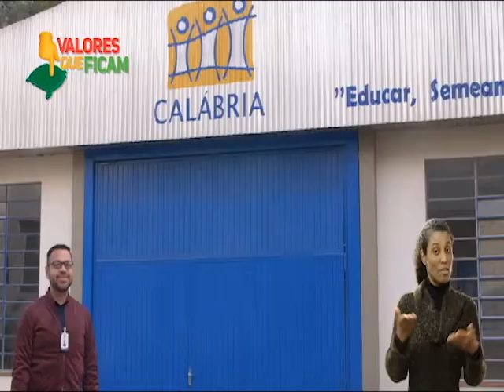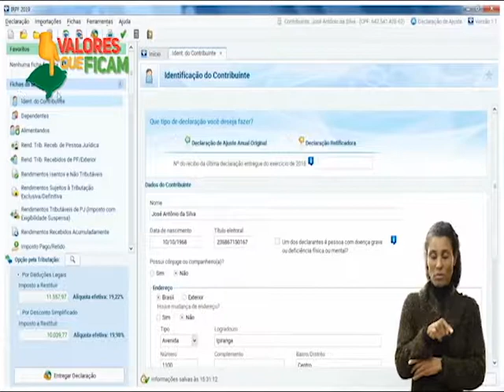SÉRIE INTERPROGRAMAS FITAS DA CONSCIÊNCIA DESTACA "VALORES QUE FICAM - CALABRIA"